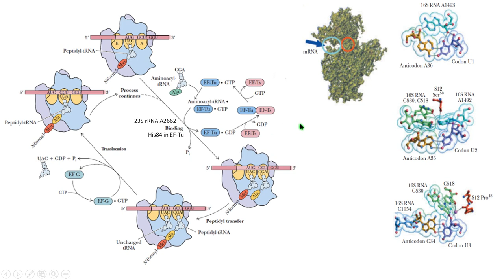elongation translation síntesis de proteínas elongación Gene expression expresión genética